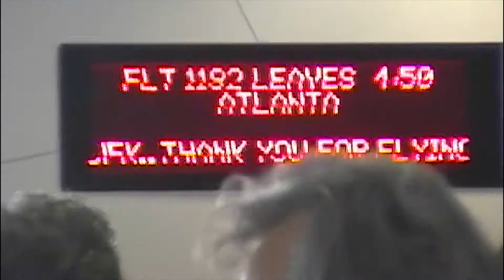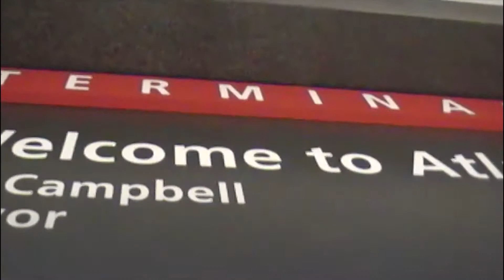Australia return day 10